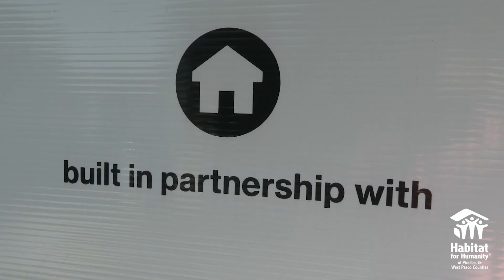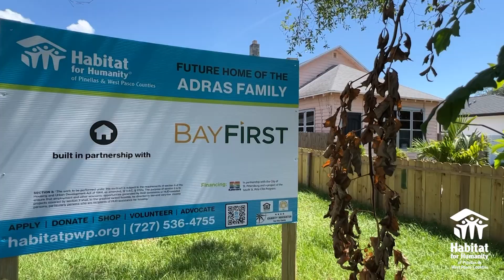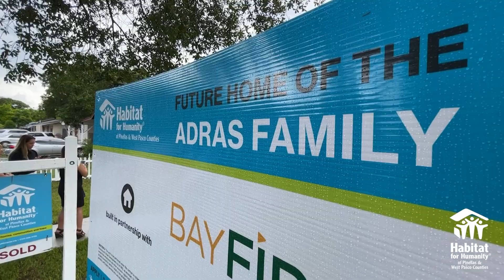The Artesha Adras Story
Artesha Adras spent over a year working towards her new Habitat Home. She and her home sponsor, BayFirst, formed a special bond along the way to affordable homeownership.